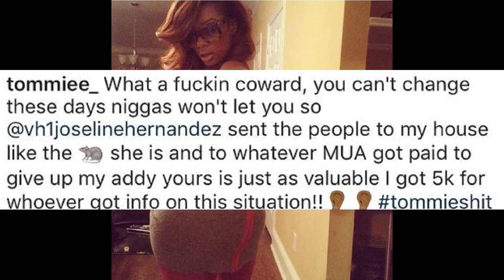Joseline Hernandez sent the POLICE to Tommie Lee's house! Filed protective order, warrant!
Joseline Hernandez sent the POLICE to Tommie Lee's house! Filed protective order, warrant! - Love and Hip Hop Atlanta Season 5 tea!